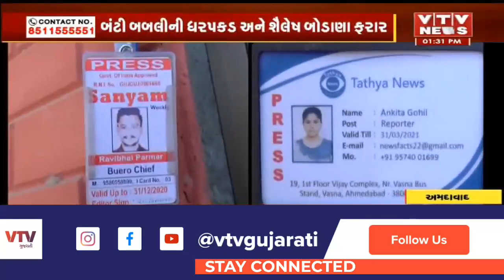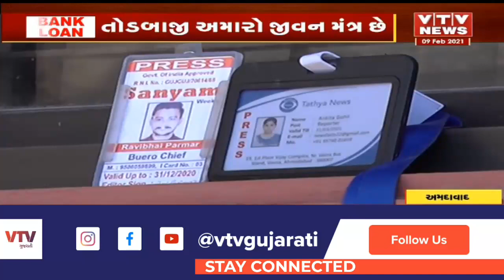Ahmedabad: પૈસા કમાવવા માટે બે યુવક નકલી પત્રકાર બન્યા અને પછી જોવા જેવું થયું | VTV Gujarati